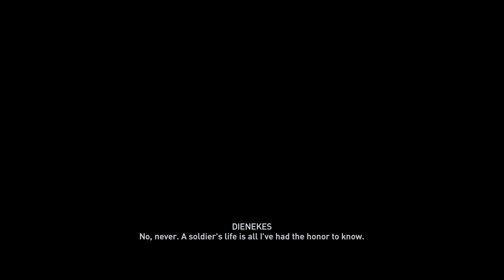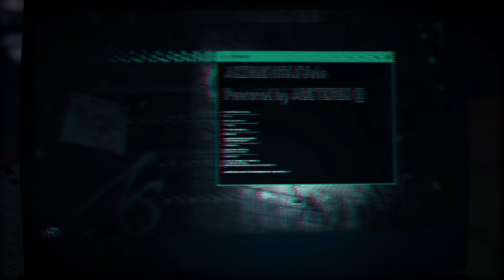[4K] Assassin’s Creed Odyssey Gameplay Part 1 XBOX One X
Intro to the first few missions of Assassin's Creed Odyssey.

XBOX One X 4K